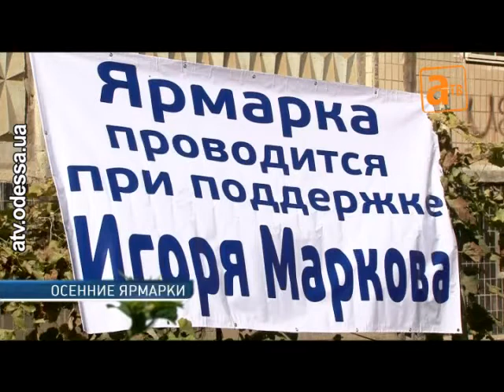Сельскохозяйственные ярмарки в Киевском районе набирают обороты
Припасы на зиму заготавливают жители Киевского района. В городских дворах на протяжении осени будут организовывать сельскохозяйственные ярмарки. Осенние сельскохозяйственные ярмарки в Киевском районе — традиция. Сотни одесситов пришли во двор дома по адресу Шишкина, 60а. Все спешат приобрести самые свежие продукты по оптовым ценам от производителей.